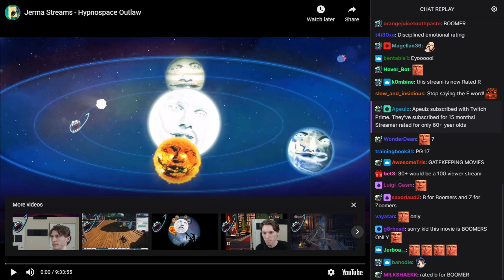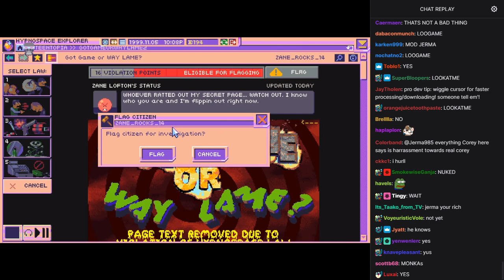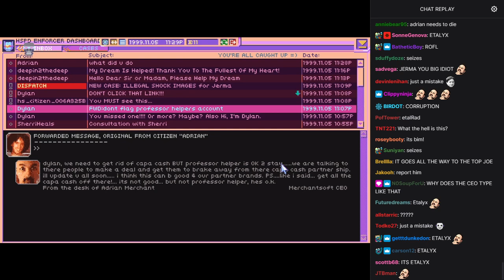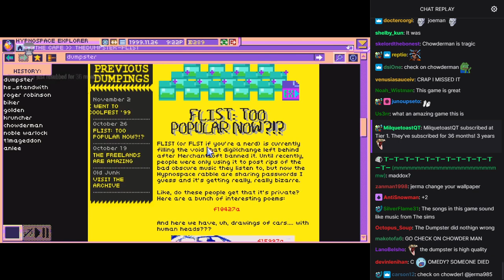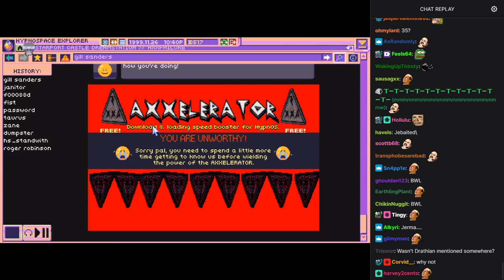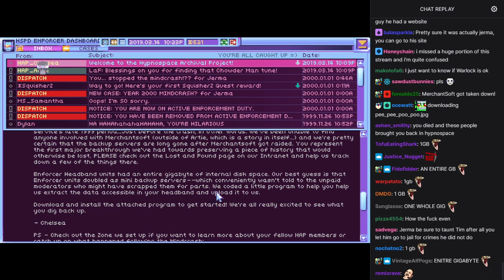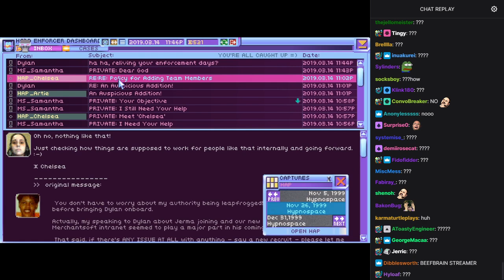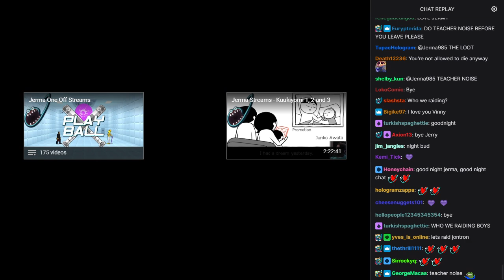Old Jerma Streams [with Chat] - Hypnospace Outlaw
The original title of this stream was "Only 2000's Kids Remember Scouring the Fake 90's Internet", and was originally streamed/recorded on March 14th, 2019.